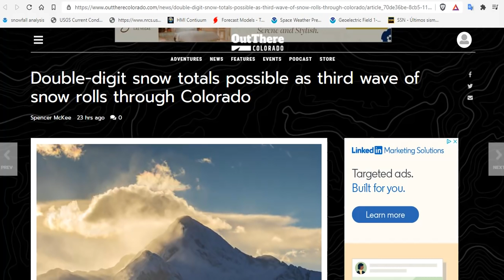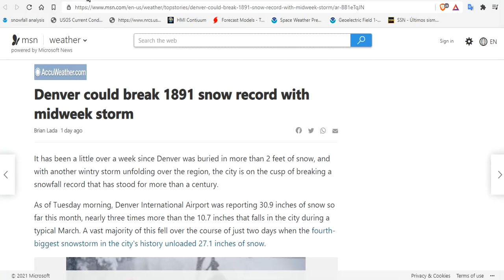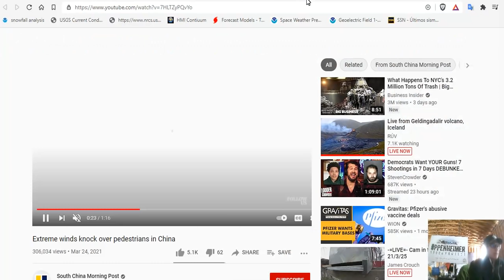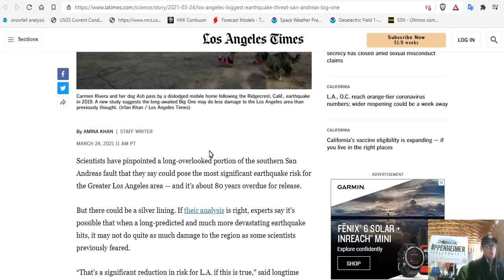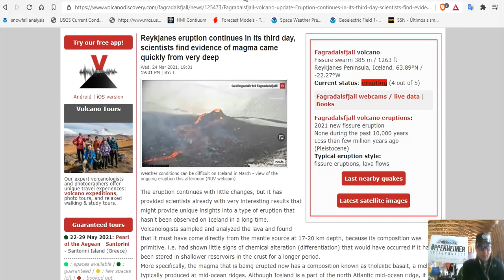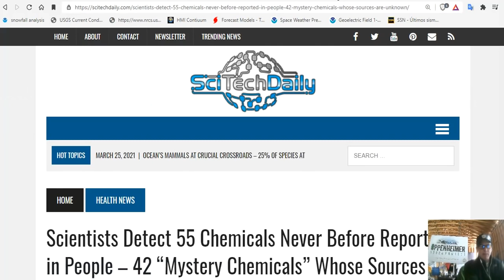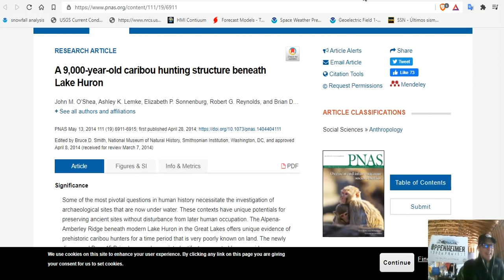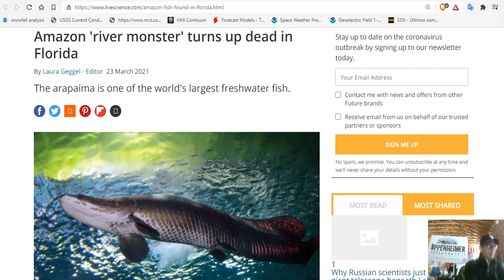Etna's 16th Paroxysm - A Rare High Risk For Tornadoes Is Re-Issued For The South - Iceland Update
A rare high risk for tornadoes is issued for the South
Double-digit snow totals possible as third wave of snow rolls through Colorado
Potential Nor’easter Could Drop Huge Snow Totals On Maine Next Week
Major Severe Weather Outbreak Today for the Mid South and Tennessee Valley
UK ON FOR RECORD APRIL SNOW, AS RARE MARCH BLIZZARDS BLANKET TURKEY, CYPRUS, ALGERIA, TAIWAN, AND INDIA
HALF OF TSUNAMI SIRENS FAILED TO FUNCTION DURING TODAY’S WARNING TEST
L.A.’s biggest quake threat sits on overlooked part of San Andreas, study says. Why that may be good
A revised position for the primary strand of the Pleistocene-Holocene San Andreas fault in southern California
Reykjanes eruption continues in its fourth day, scientists find evidence of magma came quickly from very deep
Human sperm count dwindling, penis shrinking at alarming rate, scientist warns
Scientists Detect 55 Chemicals Never Before Reported in People – 42 “Mystery Chemicals” Whose Sources Are Unknown
New Result From Large Hadron Collider Challenges Leading Theory in Physics

Bitcoin: 17NV3vtcQhRnsRnjckCcYkKVEUcnirKQ62